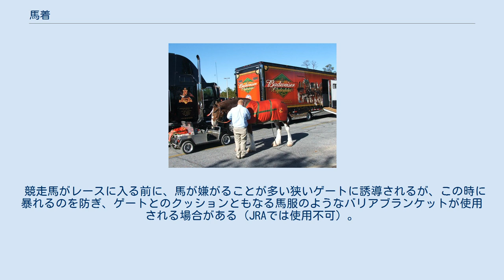馬着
馬着を着用したウマ 寒気を防ぎ、温度変化を小さくするために輸送時に着せる企業もある 馬着（ばちゃく）、馬服（うまふく）、馬衣（うまぎぬ）とは、ウマに着用させる被服で、馬具の一つである。
保温と防汚、ウエストナイル熱などの昆虫媒介性感染症の予防、虫刺され対策に使用される。
 頭部、頸部、脚部を除いた胴体部分をすっぽり包むような形状をしている。
 胸部の前で金具やマジックテープなどを用いて閉じ合わせ、胴体下部には布製のベルトをクロスさせて金具で固定する。
また、臀部にもベルトを用いて固定する。
 その多くは布製で、綿を入れてある。
撥水性素材やナイロンが使われている場合もある。
 おもに競走馬や乗馬などの保温目的で使用される。
雨天時や夜間時、運動後に汗をかいた馬が急に体温を下げて体調を崩すのを防止したり、冬毛の毛刈りが行われた馬や冬毛が出来ない環境の馬が使用する。
冬毛がある馬は冬のトレーニングで汗が長い冬毛に吸われた状態で冷えて体温を低下させ病気にかかりやすくなるため、毛刈り（クリッピング）が行われる。
防寒以外にも、体毛が伸びるのを防ぐ効果があると言われるが、真偽は定かではない。
 馬体を被うので、馬体が汚れるのを防ぐ効果があり、馬の手入れをする者には助けとなる。
 肌の露出が多いと、アブやハエ等との接触が多くなることから、虫が媒介する伝染病や虫刺されなどから保護するために用いられることもある。
 馬着にストレスを感じる馬も多い。
馬着がすれて、馬の肩にあたる部分である鬐甲（きこう）に怪我を負うことがある。
 馬が馬着を脱ごうとして、馬着が正常でない状態になることがあり、事故につながることがある。
 天候が急転して急に暑くなっても、馬が自分で安全に脱ぐのは困難。
そのまま放置されれば体温が上がり、大きなストレスとなる。
もともと馬は、寒さには強く、暑さに弱い動物であることを考えると、馬着の使用には、十分な注意が必要といえる。
 注意の仕方としては、服を着せた状態で汗をかいていないか手で確認するなどが行われる。
 紀元前1世紀頃にかかれたとされるユダヤの歴史書『マカビー第二書』3.25に、美しい布で覆われた馬に乗った騎兵が登場するシーンがある。
紀元前750-250年頃に書かれた中国の歴史書『春秋左氏伝』には虎の皮を被った馬の話があることから、馬に何かしらを被せる文化はあったようである。
934年頃の日本語の辞典『十巻本和名抄』に、馬の胴から腹をおおう布を馬衣という記述がある。
 競走馬がレースに入る前に、馬が嫌がることが多い狭いゲートに誘導されるが、この時に暴れるのを防ぎ、ゲートとのクッションともなる馬服のようなバリアブランケットが使用される場合がある（JRAでは使用不可）。